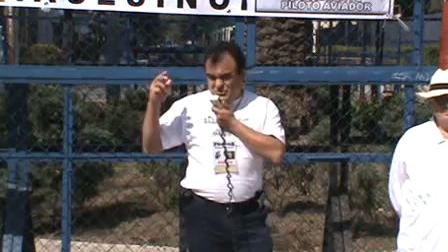Álvaro Albarrán en la protesta contra la intervención de EU. conciencia tv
La ignorancia, mediocridad, sumisión, conformismo, apatía y pendejez de los mexicASNOS, es producto de la manipulación perversa que ejercen la televisión y la iglesia pederasta y corrupta al servicio de la oligarquía.

¡¡¡POR SALUD MENTAL APAGA LA TELEVISIÓN!!!